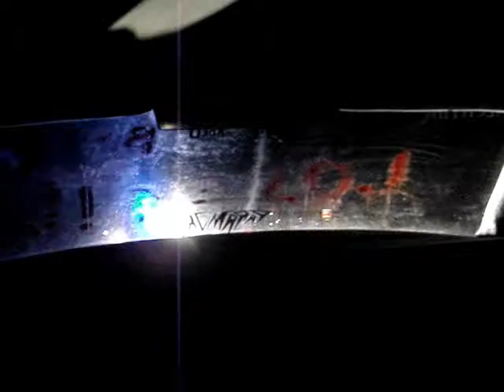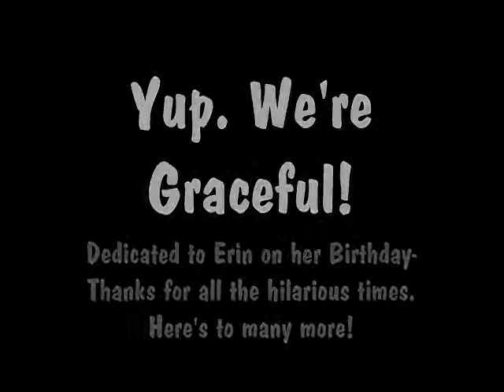Erin and Lexi Bust a Move.wmv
The best of Erin and Lexi!

That's right- all of our funniest, clumsiest, randomest (is that a word?) moments in one freaking awesome video. Dedicated to Erin for her 18th birthday- I love you girl, here's to the good times and more to come.

Watch us bust a move, be not-so-smooth, and as always totally random. :) Enjoy!

Songs:
Bust a Move- Young MC

Ice Ice Baby- Vanilla Ice

All videos property of Spikette Productions.